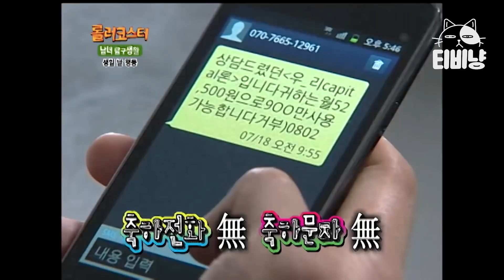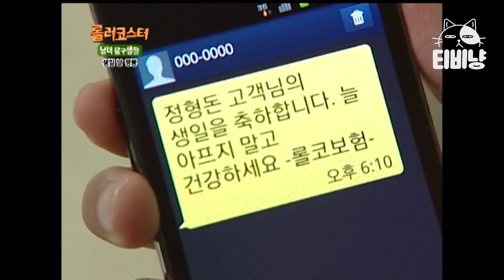[티비냥] 생일날 행동 편(남자)🎂 [Web 발신] 안녕하세요. 고객님의 생일을 축하드립니다! ▶보유 혜택 확인하기◀ | 롤러코스터 남녀탐구생활 110731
tvN [롤러코스터] : 다양한 상황 속 남녀의 심리와 행동을 볼 수 있는 코미디 프로그램